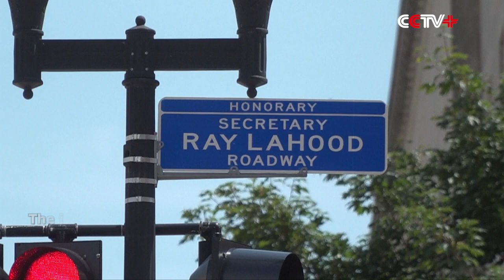Sentencing Continues into Second Day over Murder of Visiting Chinese Scholar in USA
Sentencing for Brendt Christensen, who has been ruled guilty by a U.S. jury of kidnapping and killing Chinese visiting scholar Zhang Yingying in 2017, entered its second day Tuesday, with Zhang's family and lawyers expecting the jury to make a just decision.